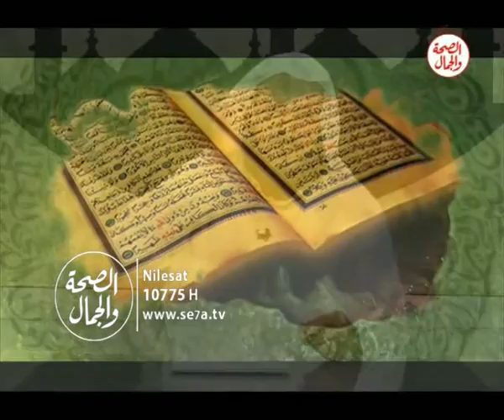الصيدلية النبوية| علاج داء الكذب 29 9 2016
الصيدلية النبوية|  علاج داء الكذب
الشيخ/ سيد رفعت